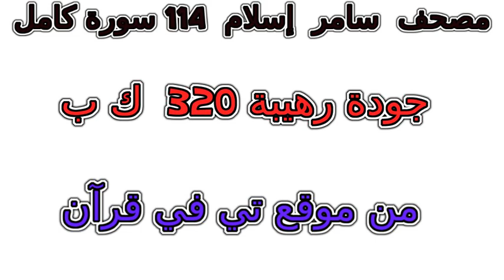سورة 069 الحاقة تلاوة خاشعة من مصحف سامر إسلام